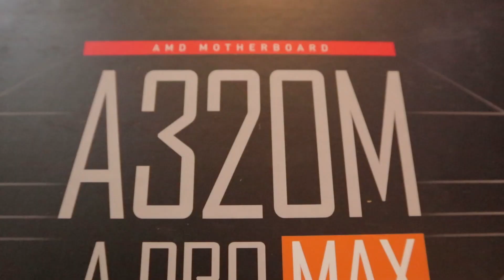How to build a PC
I Build a PC for my Dad and show you the process on how I build it. All the parts are bought from PC Hub Gilmore. Below are the specs and prices.

Processor: AMD Ryzen 3 2200G - P4580
Motherboard: MSI A320M A PRO MAX - P2580
RAM: 8GB ddr4 2666 Kingston Fury Black - P2300
SSD: 240GB WD Green - P1950
HDD: 1TB Seagate Barracuda - P1990
PSU: CM Cooler Master 450watts, PSU, MWE - P2180
Casing: Omega XO TG - P2200